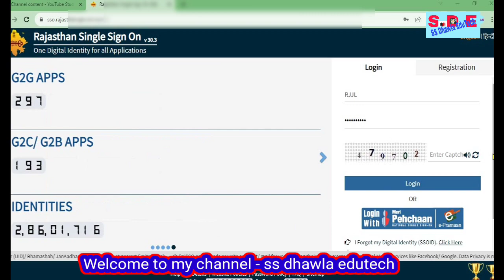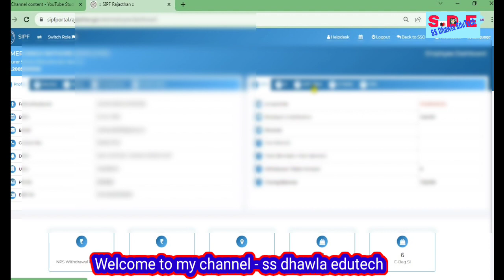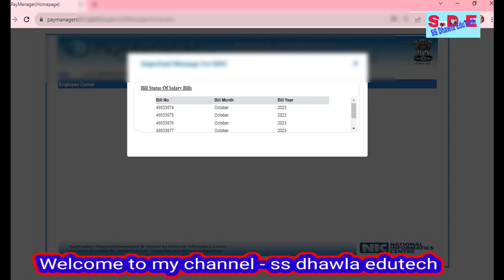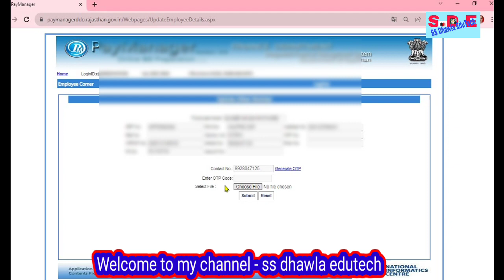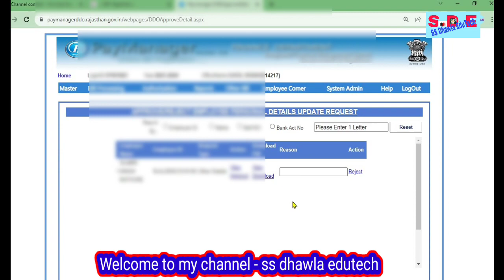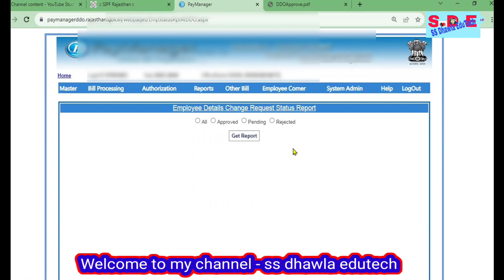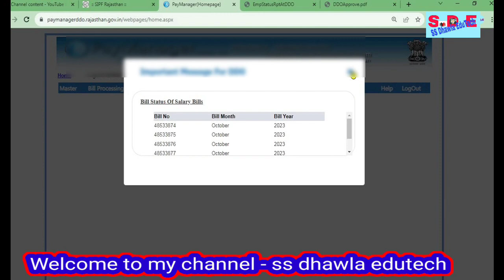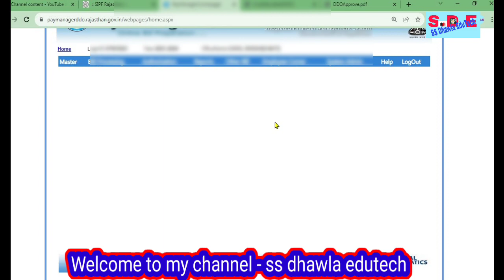पे मैनेजर पर GPF 2004 के नंबर कैसेअपडेट कैसे करें ,DDO और HOD को रिक्वेस्ट कैसे भेजे ,LIVE PROCESS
GPF_2004 नंबर को पेमेनेजर पर अपडेट हेतु DDO को रिक्वेस्ट कैसे भेजें ss dhawla edutech
pri पे मेनेजर पर si नंबर कैसे अपडेट करे,
# pri paymanager pri  per gpf 2004 number kaise update kare,
pri pay manager oct 2023 salary bill updation,
how to update gpf 2004 number on pri paymanager PD HEAD
pay manager,
paymanager per gpf 2004 number update kaise kare,
pay manager salary bill,pay manager pr salary bill kaise dekhe,
pay manager par ga 55 kaise download kare,
pri paymanager update
pri paymanager new update,
paymanager per gpf 2004 number
पे मेनेजर पर si नंबर कैसे अपडेट करे,
paymanager per gpf 2004 number kaise update kare,
gpf pri pay manager,
how to update gpf number on pay manager,
update gpf number on pri pay manager,
how to update gpf 2004 number on paymanager,
gpf number pri pay manager par kaise update kare,
new gpf अकाउंट नंबर कैसे देखे,
पेमेनेजर पर डी ए अपडेट कैसे करें,si number update on paymanaer पे मेनेजर पर si नंबर कैसे अपडेट करे,पे मेनेजर पर lic कटोती बंद या शुरू कैसे करे,पर्सनल पेमेनेजर से कटोतियों की रिक्वेस्ट कैसे सेंड करें,पेमेनेजर पर बोनस बिल कैसे बनाएं,paymanager पर s i number update के लिए ddo को request कैसे भेजें,paymanager से डिटेल कैसे ? अपडेट करें,पर्सनल पै-मैनैजर लॉगिन सेबैंक डिटेल्स अपडेट कैसे करें
पे मेनेजर पर si नंबर कैसे अपडेट करे,पेमैनेजर पर कर्मचारी का खाता संख्या कैसे चेंज करें,स्थायीकरण होने के बाद क्या अपडेट करें पेमैनेजर पर,si number update on paymanaer पे मेनेजर पर si नंबर कैसे अपडेट करे,पे मेनेजर पर वार्षिक वेतन वृद्धि कैसे लगाएं,पेमैनेजर पर कार्मिक की वेतन वृद्धि कैसे लगाएं?,ifms 3 0 पर प्रिंसिपल कार्यालयाध्यक्ष को लिंक कैसे करें,पे-मेनेजर पर वार्षिक वेतन वृद्धि तिथि कैसे अपडेट करे,पे-मेनेजर पर वार्षिक वेतन वृद्धि 2022 कैसे करे